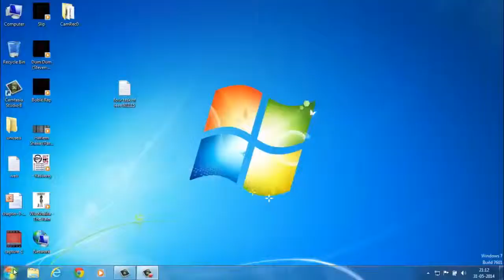How to get Boule and Bill on facebook..?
If you feel bad... you are in the right place.
you should watch this video How to get Boule and Bill on facebook..?
have fun ...!!
and don't forget .!!
BUT!
In Crazy Way ◕‿◕ !
Don't care about next Lines
how to do nails
how to do natural makeup
how to do neymar skills and tricks
how to do newspaper nails
how to do long division
how to do loom bands
how to do laundry
how to do lunges
how to do leg raises
how to do liquid eyeliner
how to do laxmi pooja
how to do long multiplication
how to do latte art
how to do karate
how to do kick ups
how to do karate moves for beginners
how to do kung fu
how to do knee crunches
how to do kickflip
how to do kiss
how to do kyrie irving crossover
how to do knuckleball
how to do kegel exercises for women
how to do joker makeup
how to do jumping jacks
how to do jumbo box braids
how to do jacob's ladder with string
how to do jeff the killer makeup
how to do juggling in football
how to do journal entries in accounting
how to do invisible chair trick
how to do implicit differentiation
how to do individual braids
how to do individual eyelashes
how to do illusion tricks
how to do impressions of famous people
how to do ice cream
how to do inverse functions
how to do hairstyles
how to do hair
how to do halloween makeup
how to do handstand
how to do hairstyles for medium hair
how to do highlights on hair at home
how to do handstand for beginners
how to do henna designs for beginners
how to do henna
how to do halloween makeup at home
how to do gymnastics for beginners at home
how to do gymnastics
how to do graffiti
how to do gymnastics at home
how to do graffiti on paper
how to do fishtail braids
how to do front flip
how to do football tricks
how to do fractions step by step
how to do eyeliner
how to do elsa's hair from frozen
how to do electron configuration
how to do eyebrows with pencil
how to do dreadlocks
how to do dips
how to do division
how to do dreads
how to do diwali puja
how to do day of the dead makeup
how to do division step by step
how to do deadlifts properly for men
how to do card tricks
how to do backflip for beginners
how to do a front walkover
how long will i love you ellie goulding
how long will they mourn me tupac
how long will i love you about time
how long ace
how long will i love you cover
how many drinks miguel
how many drinks miguel kendrick lamar
how much is your girlfriend
how much i feel ambrosia
w to get photoshop cs6 for free
how to do a backflip
how to download youtube videos to your computer
how to do the splits
how to do the shmoney dance
how to do a back handspring

facebook account,how to draw,how to download a video from facebook,how to draw a face,how to draw cartoon characters,how to deactivate facebook,how to do squats,how to delete gmail account,how to convert pdf to word,how to calculate gpa,how to change gmail password,how to calculate percentage,how to create an apple id,how to close facebook account,how to cut your own